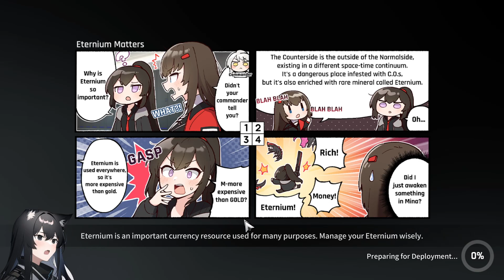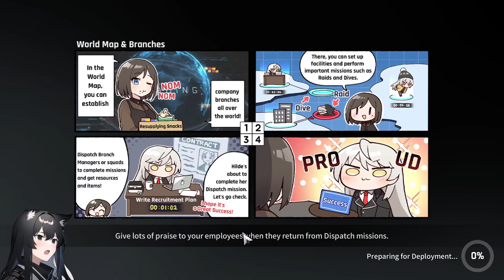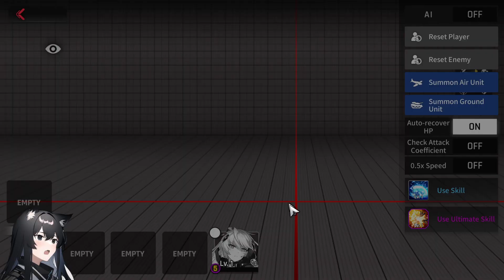Dapat Berkah Gacha Dengan Pitty Rendah Bisa Bawa Pulang Chara Awaken [Counter:Side]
Gacha" Berkah Udah Dapat Gratis 100 Pull + Bawa Pulang Chara Awaken Di Low Pitty

Event 100 Pull Sisa 3 Harian Lagi dan Bisa Langsung Spam 100 Pull